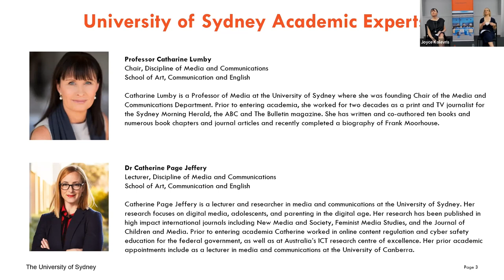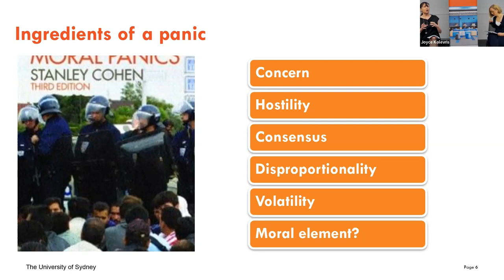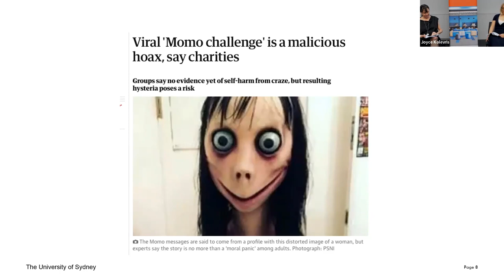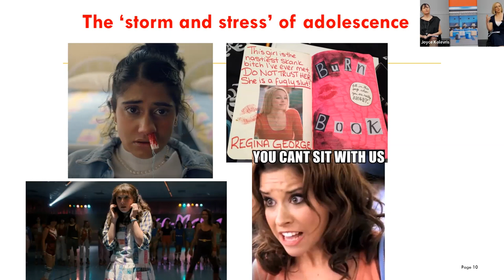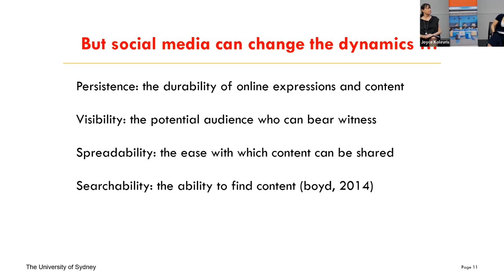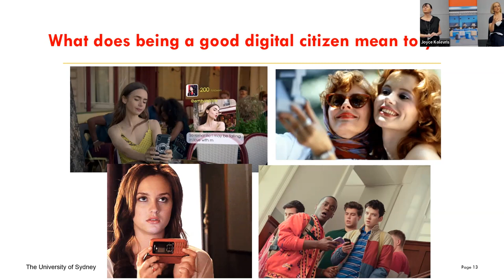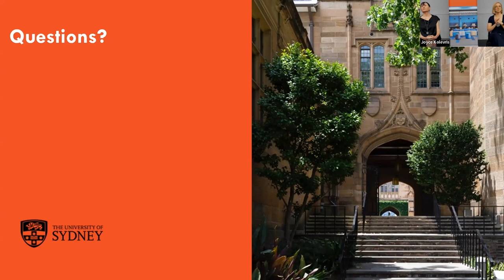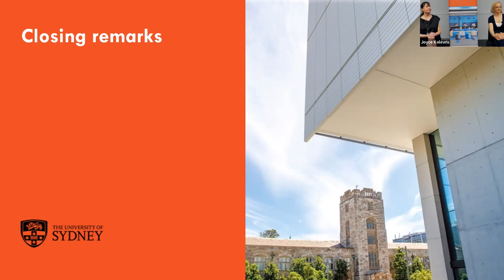ARTiculate Social Media - Beyond panics towards towards connection, ethics and digital citizenship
Social Media - Beyond panics towards towards connection, ethics and digital citizenship

Teenagers’ use of internet, mobiles and social media has brought about moral panics and collective concerns about the potential harms posed by digital technologies. These panics encompass potential risks ranging from pornography, online predators, sexting, bullying and device addiction.
In this interactive lecture we challenge and critique risk-focused media narratives, noting that media panics have a longer history that precedes the internet. We explore the diverse ways that young people use social media for connection, self-expression, and identity construction, and ask: How can we ensure that young people can make the most of what social media has to offer? What are the various ethical issues that arise in online spaces? What does it mean to be a good digital citizen?

The webinar is presented by Professor Catharine Lumby and Dr Catherine Page Jeffery, from the School of Art, Communication and English at the University of Sydney.

Catharine Lumby is a Professor of Media at the University of Sydney where she was founding Chair of the Media and Communications Department. Prior to entering academia, she worked for two decades as a print and TV journalist for the Sydney Morning Herald the ABC and The Bulletin magazine. She has written and co-authored ten books and numerous book chapters and journal articles and recently completed a biography of Frank Moorhouse.

Catherine Page Jeffery is a lecturer and researcher in media and communications at the University of Sydney. Her research focuses on digital media, adolescents, and parenting in the digital age. Her research has been published in high impact international journals including New Media and Society, Feminist Media Studies, and the Journal of Children and Media. Prior to entering academia Catherine worked in online content regulation and cyber safety education for the federal government, as well as at Australia’s ICT research centre of excellence. Her prior academic appointments include as a lecturer in media and communications at the University of Canberra.

Recommended readings:
The following reading provides a good overview of some of the issues:
• boyd, d (2014). It’s complicated: The social lives of networked teens. Introduction. Pp. 1 – 28. Yale University Press.
The following readings provide some additional context:
• Lumby, C., Albury, K., McKee, A (2019). Modern Love: Young people, sex, relationships and social media. In, Gleeson, K., Lumby, C (Eds). The Age of Consent Young People, Sexual Abuse and Agency. UWA.